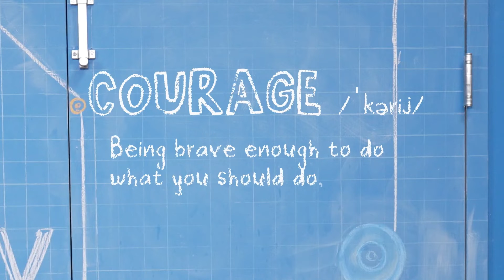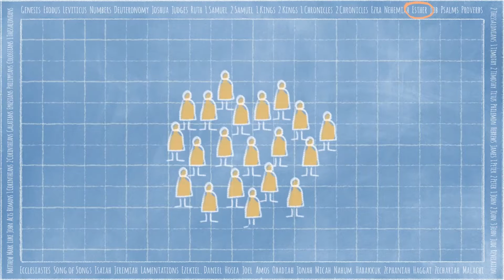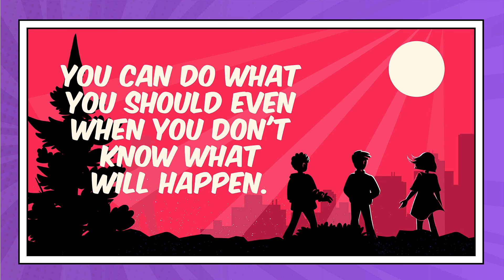Stand (Part 4)